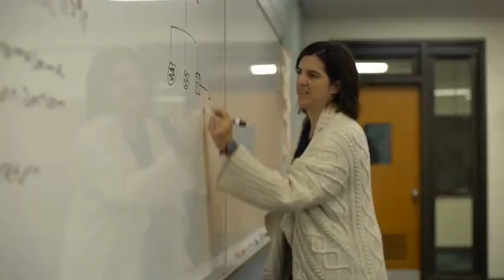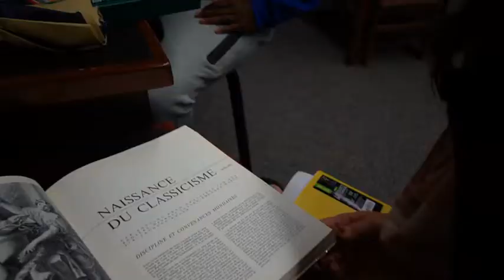Pitt-Greensburg | Unlock Your Personal Potential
At Pitt-Greensburg you are a name, not a number. A student-to-faculty ratio of 18 to 1 and an average class size of 21 enables Pitt-Greensburg's award-winning faculty to devote their attention to your success. Pitt-Greensburg gives you the attention you deserve while earning an internationally recognized Pitt degree at an incredible value. Make your college experience uniquely you. This is Pitt to the Power of One.